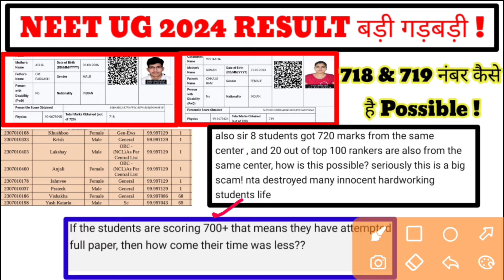Neet 2024 Result में गड़बड़ी / NTA Injustice with Students / लाखों छात्रों के Future पर सवाल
How to download NEET result 2024?

Candidates can follow the steps given below to download the scorecard:
Go to the official website of NEET, exams.nta.ac.in/NEET/
Click on the scorecard link
Enter login credentials such as application number and password
Click on the login button
NEET 2024 result will be displayed